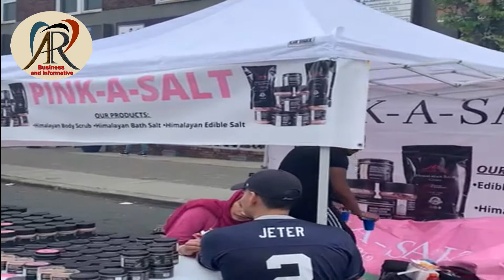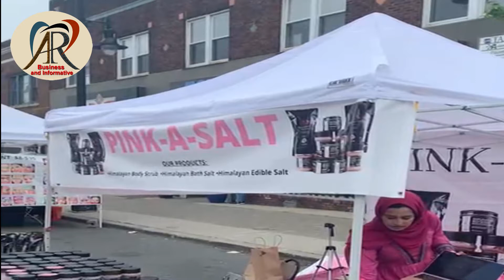Pink A Salt Business in New Jersey USA | Pink Salt product in USA | Pink Salt Export From Pakistan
business and informative
pink A Salt Business in New Jersey USA
Pink A Salt product in USA
Pink A Salt Beauty product in USA Available Amazon